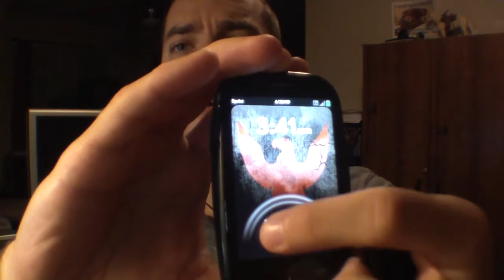Palm Pre Info and some of my thoughts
Here is some info and thoughts on the palm pre...

The Plam Pre battery is 3.7 volts DC and is 1150mAh. I am not sure about all Treo 800 And Centro battery's but the 2 I had for my old Treo and Centro are the same 3.7 volts DC at 1150mAh. I have worked with many diff. types of battery's if the mAh is the same and the voltage then you should be ok. I have been using them since day one and my phone does not get any hotter I even called palm tech and they said if the mAh is the same and voltage your good to go... I also went to the local sprint store and got 2 bad cells one for the Pre and one for the Centro and took them apart they are identical in every way once you take the out side gray or black sticker off the out side of the cell...